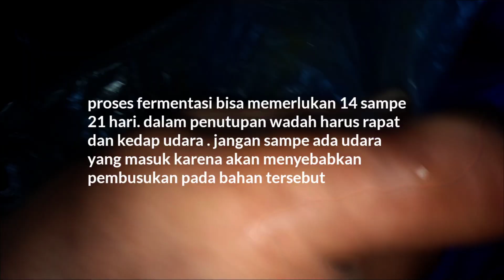entok sehat irit pakan dan produktif dengan rutin pemberian fermentasi empon empon juga mengkudu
entok sehat irit pakan dan produktif dengan rutin pemberian fermentasi empon empon dari kunyit , jahe , kencur , dan buah mengkudu . ini sudah terbukti dan di lakukan oleh peternak entok . dengan disiplin perawatan dari segi kebutuhan pakan . selain sehat juga penyerapannya pakan lebih maksimal . sehingga sangat penting dilakukan untuk memaksimalkan hasil

mohon kritik dan saran